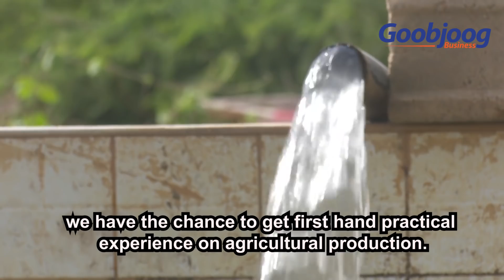Tartan Tacab Qeybtiisa 1-aad